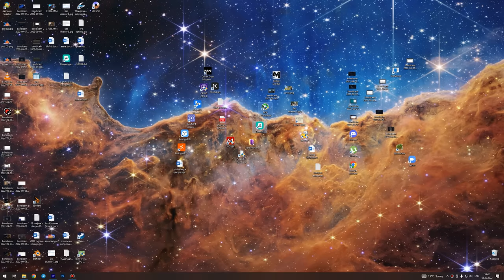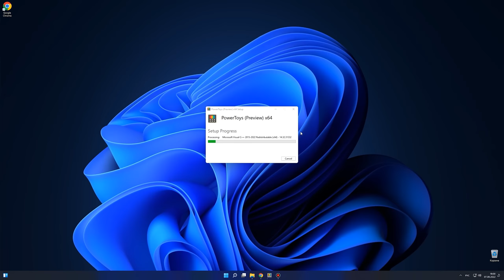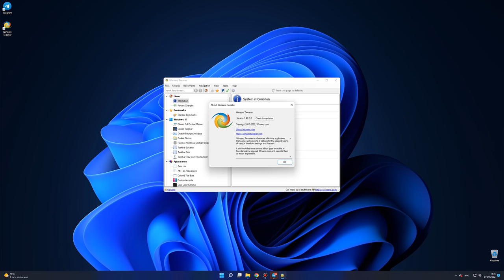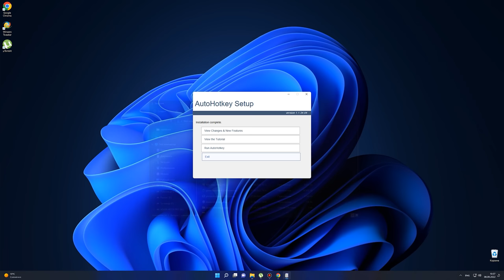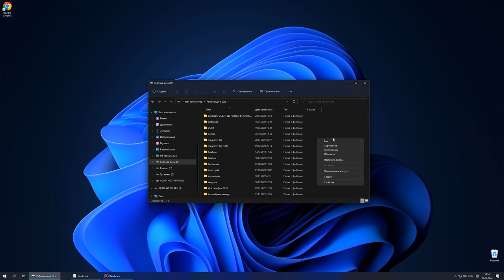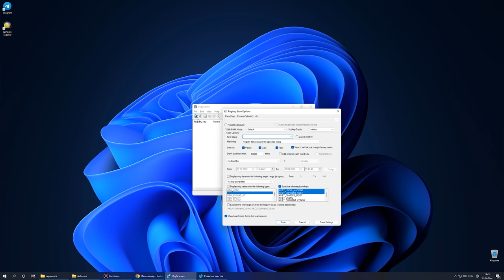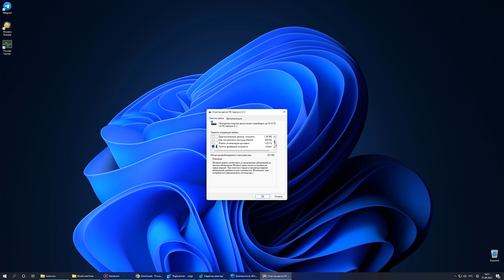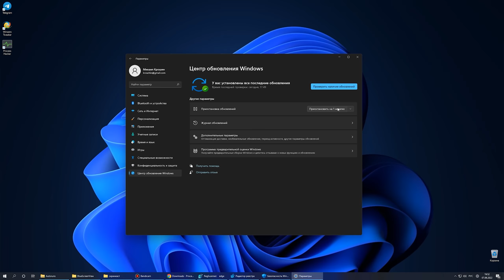Прокачиваем Windows | Лучший софт для кастомизации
Надоело менять нескучные обои и значки? Хочется хардкора и глубокого погружения в Windows? Встречайте — набор софта, который позволяет почувствовать себя хакером и настроить любую мелочь под себя. Дисклеймер — ДЕЛАЕМ бэкапы.

00:00 Вступление
01:16 PowerToys
02:53 WinAero Tweaker
04:18 AutoHotKey - Wiki
05:30 ExplorerPatcher
06:29 Замена системным утилитам
09:15 Что не стоит юзать